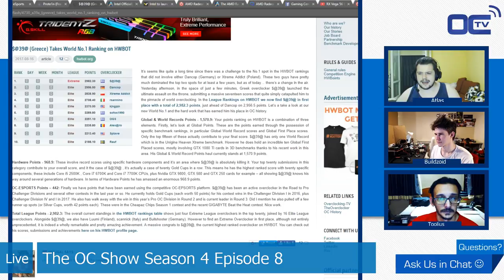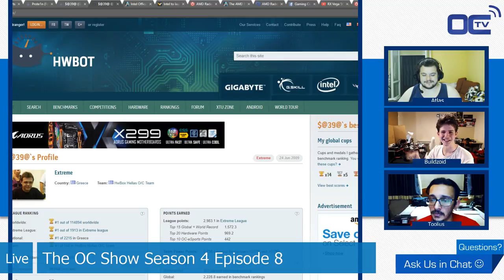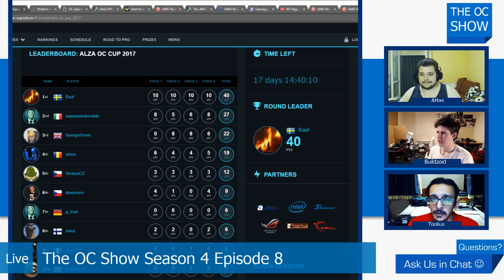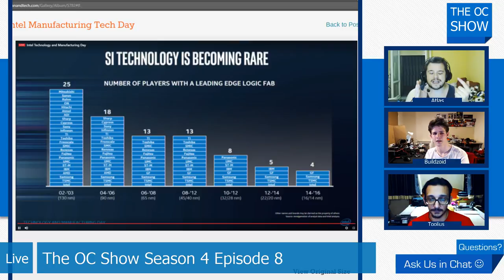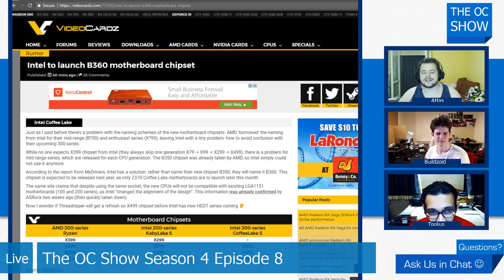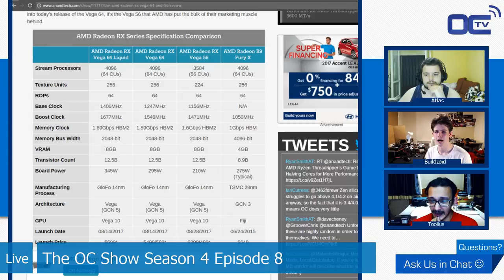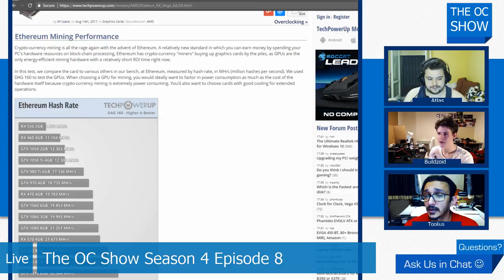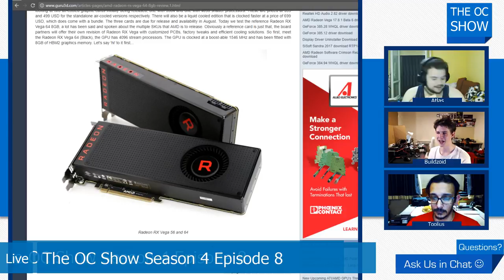The OC Show 4x08 - #1 claim by someone we cannot pronounce the name... but POGChamp!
Your weekly dose of hardware and overclocking news !

00:05 Show Start
00:30 $@39@ steel the Top Spot with massive hardware point and 1080Ti scores!
15:00 Competition Updates !
20:36 Intel unveiled what is after Core 8th Generation on 10nm
28:50 Price gauging and rippoff customer on the market ?
33:47 Intel Chipset Names ! upcoming B360 Chipset !
35:20 AMD Vega launch, expectation, overclocking result and all !
48:05 Is the mining on the latest Vega RX worth it and modifying the bioses helps ?